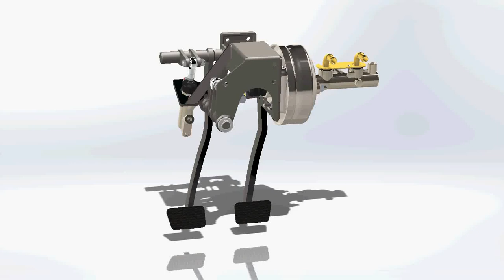012 002 motion explode1 32fps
RRS computer modelling of the under dash brake booster